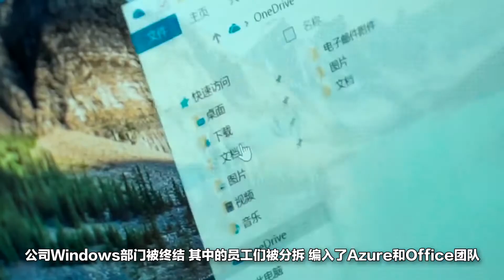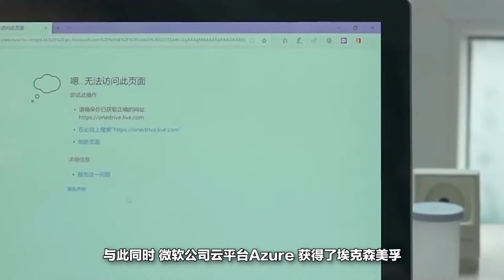商业传奇：陷入困境后二十年，重返巅峰，微软市值重返第一